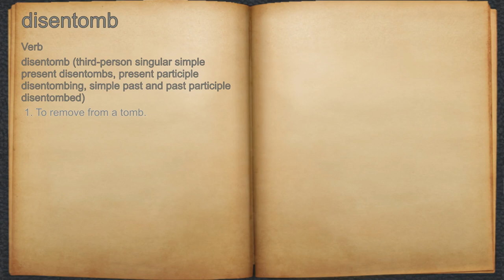What does disentomb mean?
A spoken definition of disentomb.

Intro Sound:
Typewriter - Tamskp